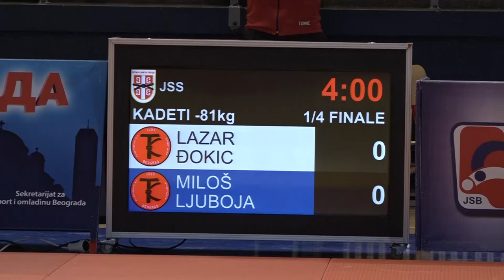Lazar Đokić TKS Miloš Ljuboja TKS 1:0 -81kg